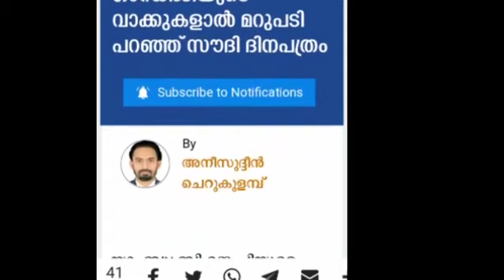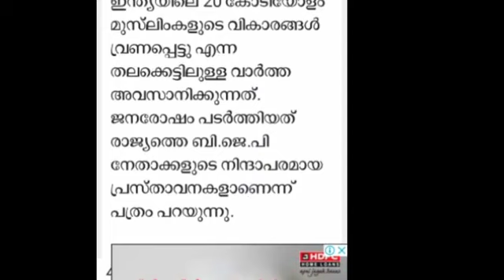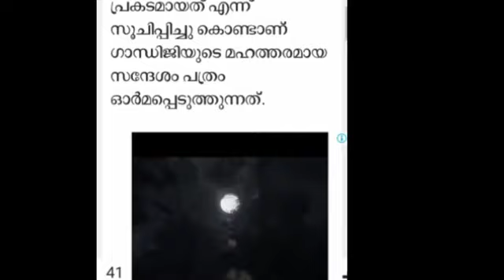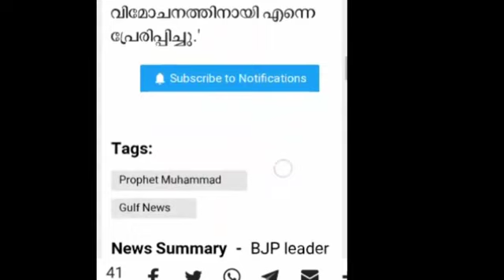April 10, 2023